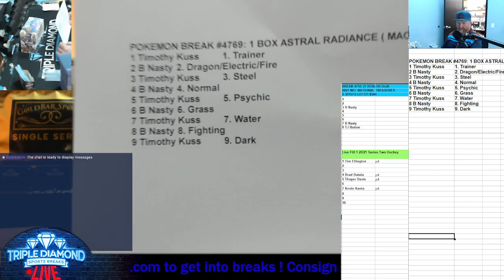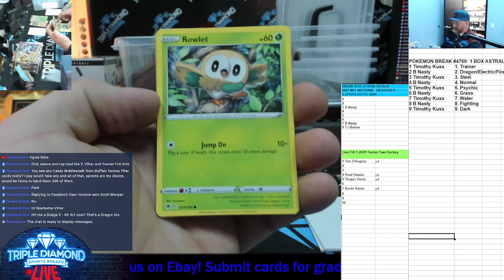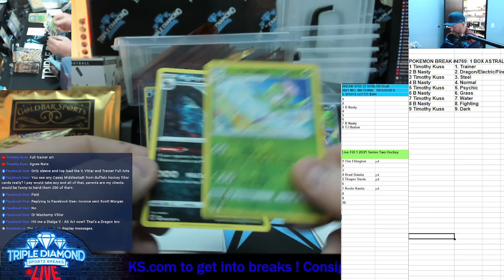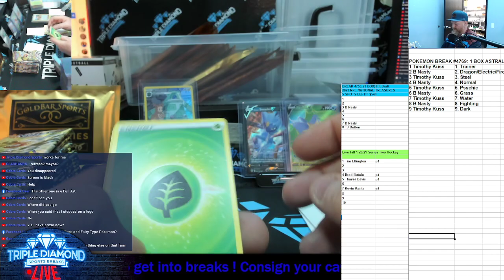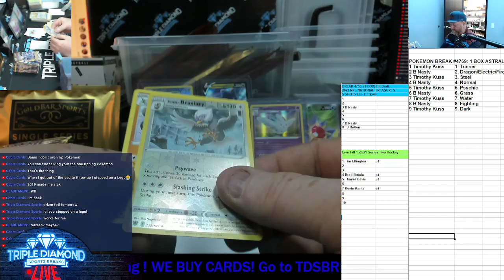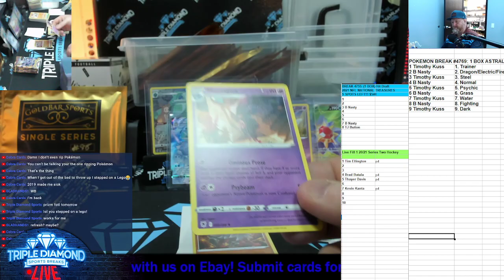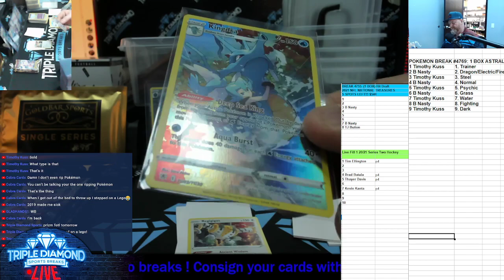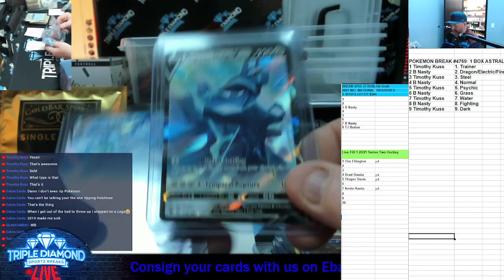POKEMON BREAK #4769: 1 BOX ASTRAL RADIANCE ( MACHAMP HUNTING)